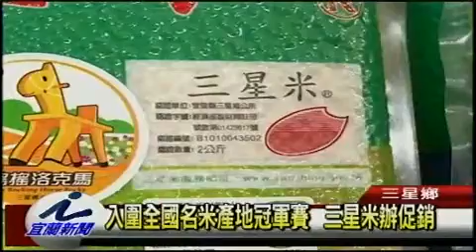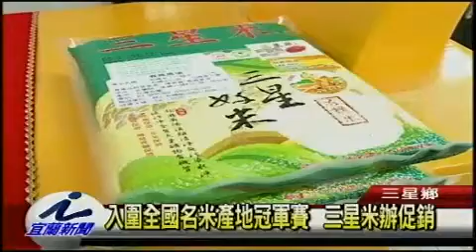入圍全國名米產地冠軍賽 三星米辦促銷